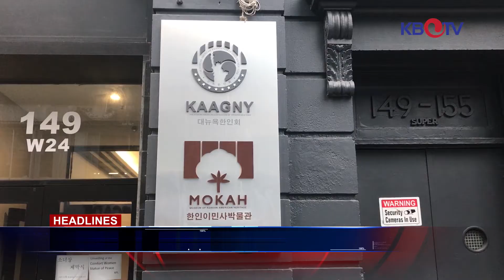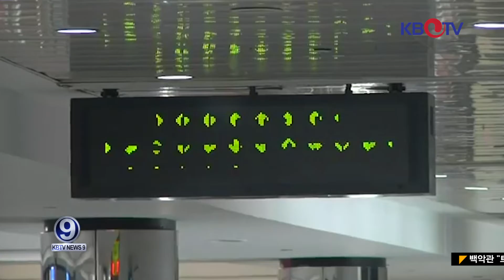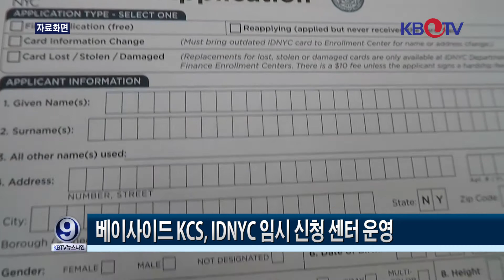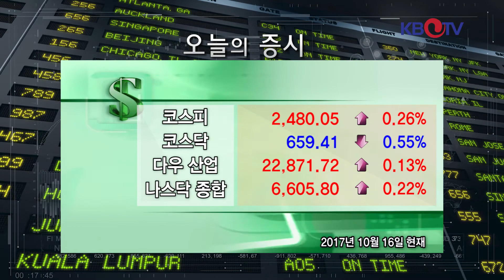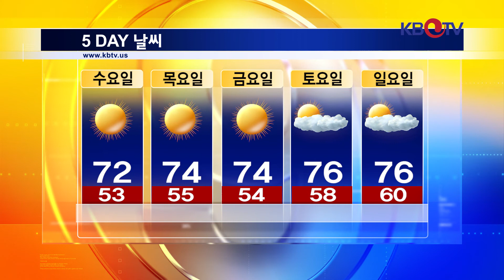KBTV 뉴스 9 2017년 10월16일 HD